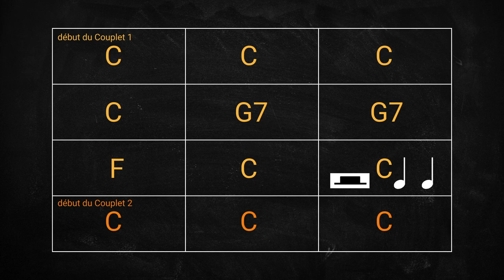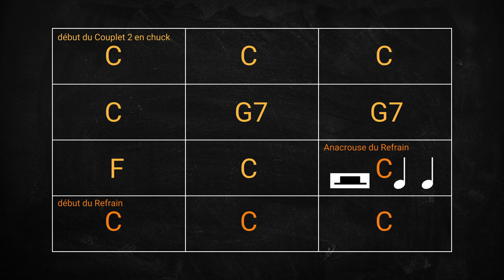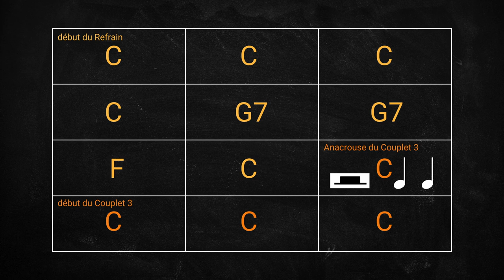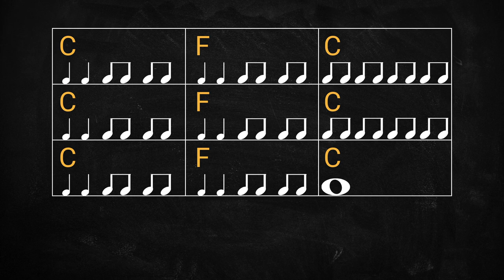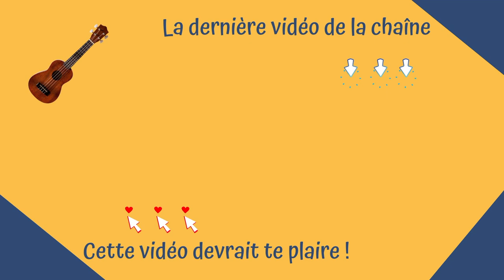Aragon Mill - Améliore l'accompagnement de cette chanson de country music au ukulélé - Cours OFFERT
Si tu ne l'as pas encore vue, commence par suivre ce Cours OFFERT, pour apprendre à jouer l'accompagnement de base de la chanson au ukulélé :

Si tu souhaites jouer la ligne de basse au ukulélé, suis également ce Cours OFFERT en vidéo :